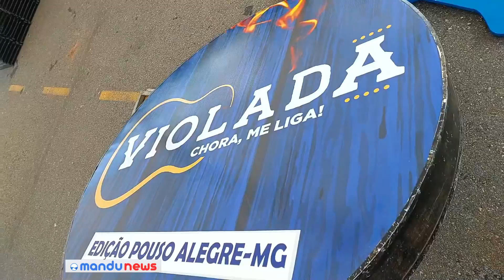Fim de semana tem Violada Chora, me Liga e evento beneficente do Rotary, em Pouso Alegre